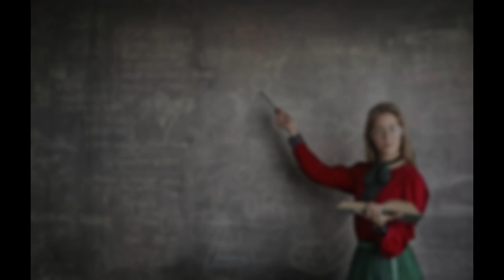How to ACTUALLY Climb to Diamond in 3 Hours with Master Yi [Season 12]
Timestamps:
0:00 - Intro
0:38 - Game 1
32:37 - Game 2
1:02:14 - Game 3
1:27:37 - Game 4
1:52:03 - Game 5
2:16:05 - Game 6
2:43:23 - Game 7